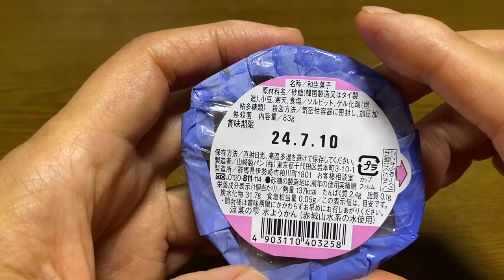【スイーツ（JAPAN sweets）】水ようかん（Water yokan）「山崎製パン（YAMAZAKI）」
水ようかん（Water yokan）

78円（税込84.24円）
生協で購入（2023年8月購入）

137kcal